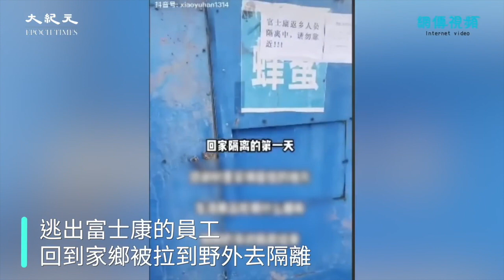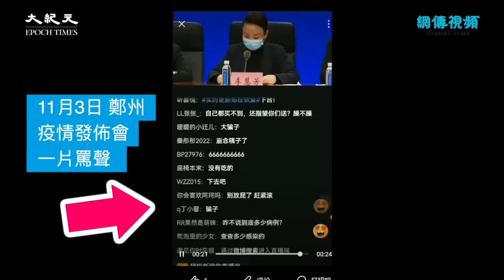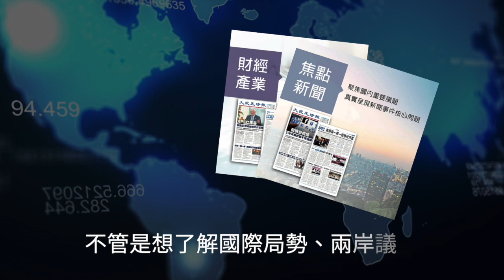【焦點】部分富士康員工返鄉後🎯野外帳蓬隔離😰 | 台灣大紀元時報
現在不是冬天了嗎⁉就這樣在野外隔離，太不人道了😱